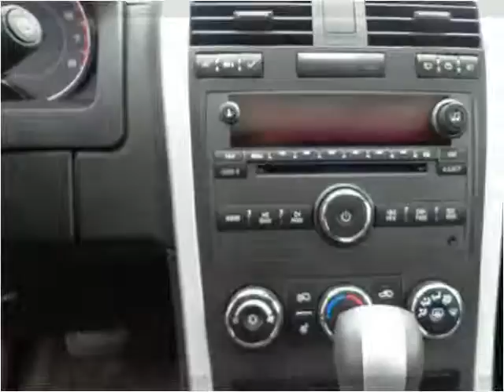2008 Pontiac Torrent Used Cars Radcliff KY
This 2008 Pontiac Torrent is available from Tim French Superstores LLC.